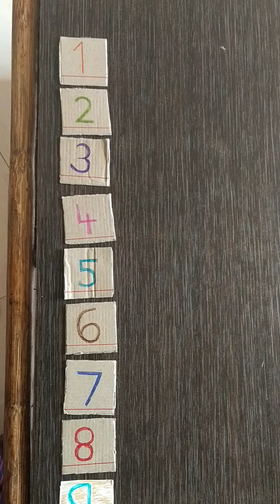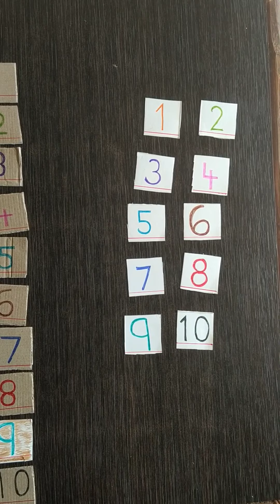MATHS ORAL I TO 10 _VID 20200613 082503~2